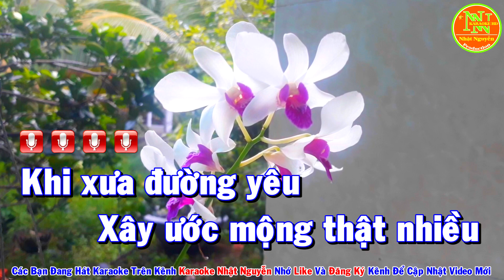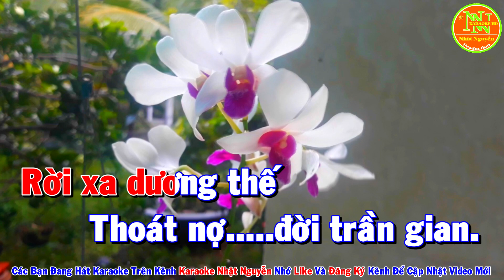Karaoke Đời Nhân Thế Tone Nam Nhạc Sống - Phối Mới Dễ Hát - Nhật Nguyễn